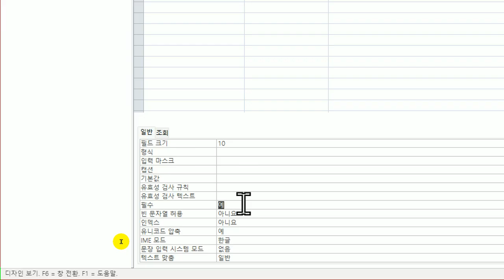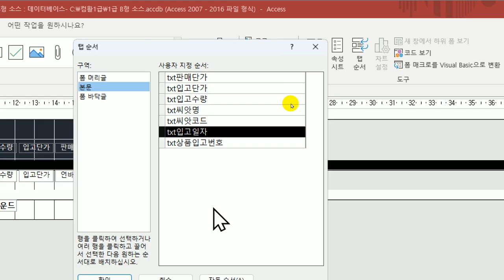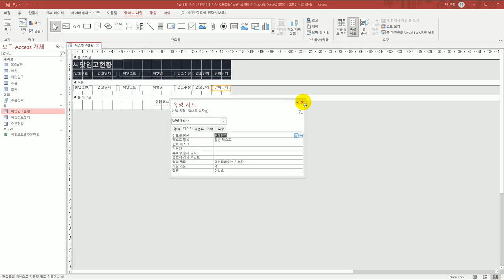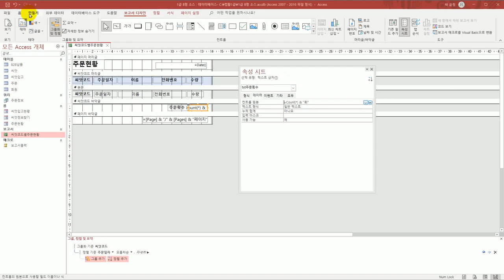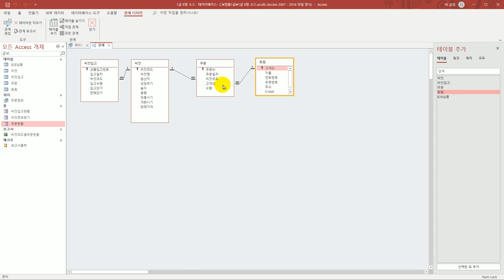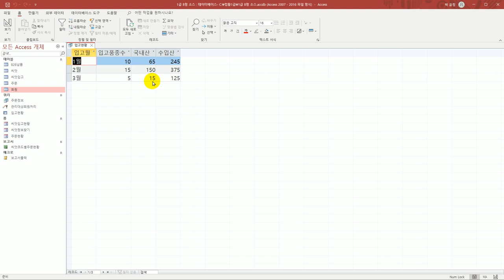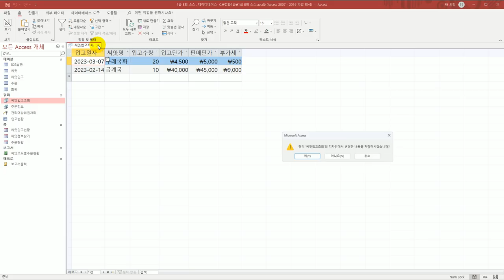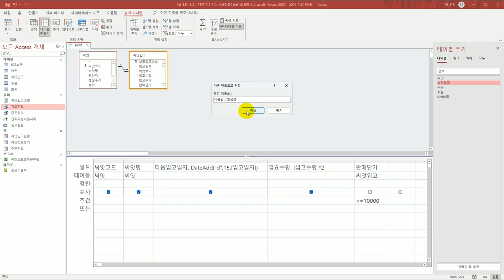[컴활1급실기] 0218 상시 기출 문제 4회액세스